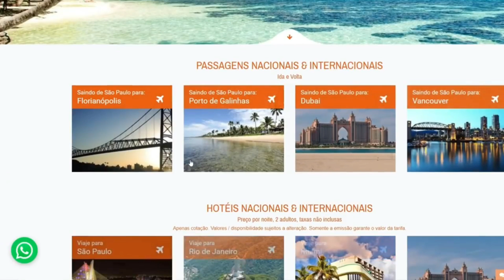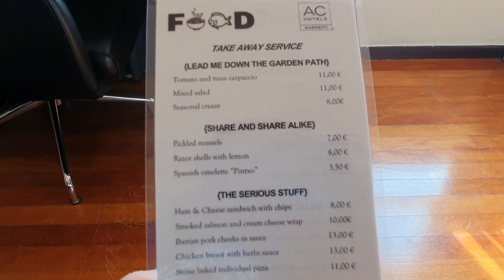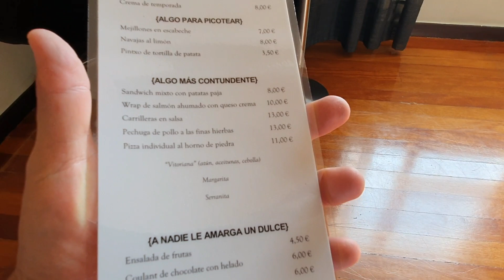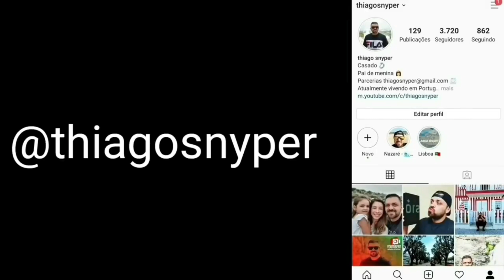ALOJAMENTO DO TRABALHO EM VITÓRIA GASTEIZ, PAÍS BASCO EM ESPANHA